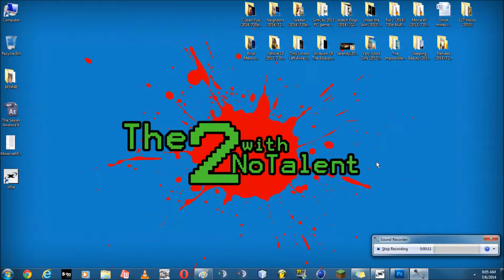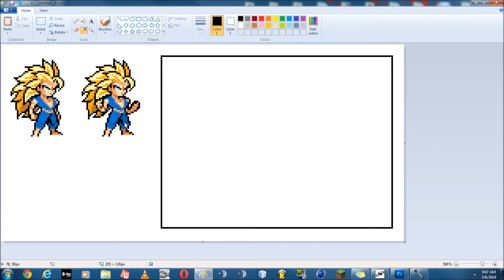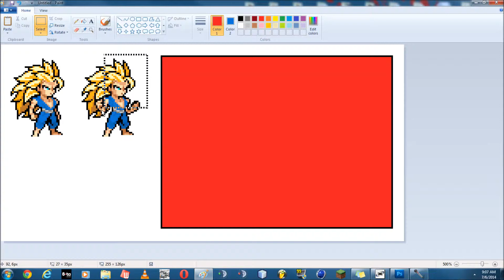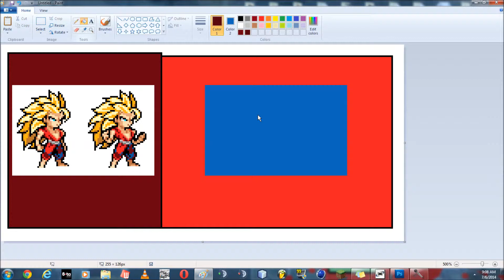How to Recolor Entire Sprite Sheets FAST - Tut in under 5min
This tutorial will teach you 2 ways to recolor entire sprite sheets easily and fast. Using Photoshop or Paint.